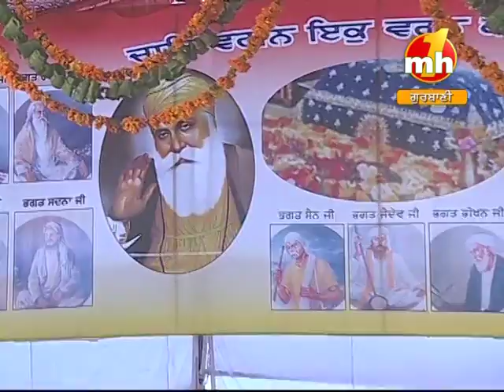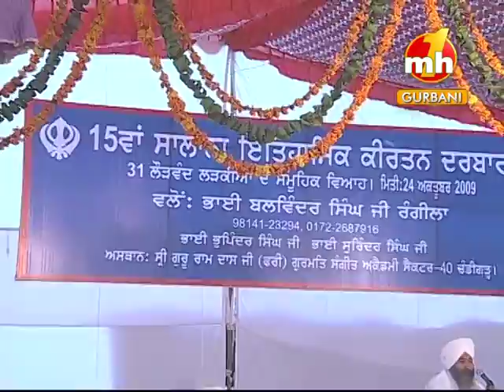aaye sant parohney kirtan hova rehan sabahi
Salana Kirtan Darbar Organized By BHAI BALVINDER SINGH JI RANGEELA. Date December 2009 at SECTOR 40 B, CHANDIGARH.
BHAI DAVINDER SINGH SODHI Performing Gurbani Shabad Kirtan/Katha.